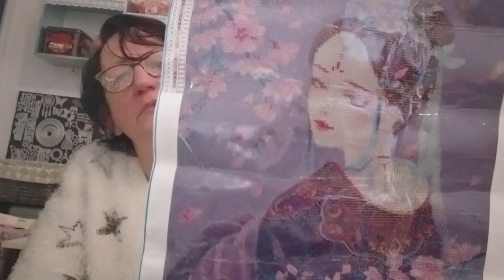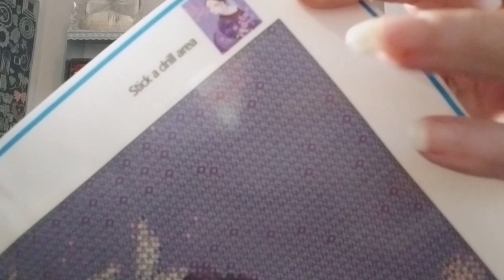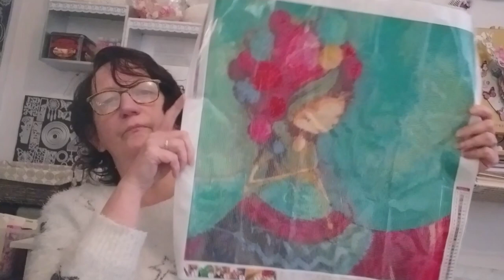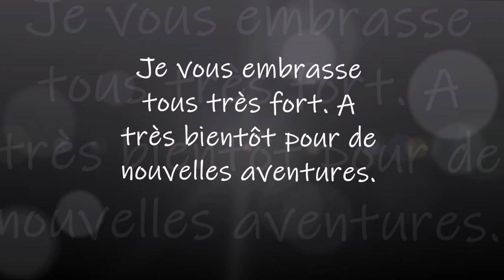UNBOXING DIAMOND PAINTING de la boutique GBFKE